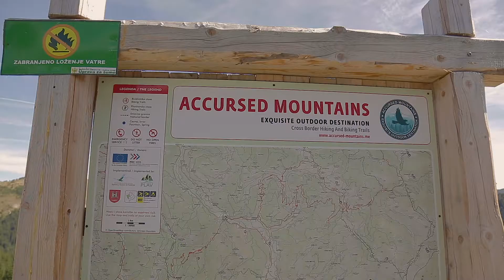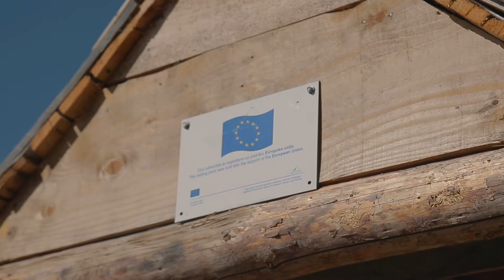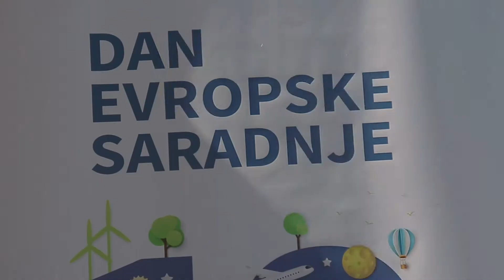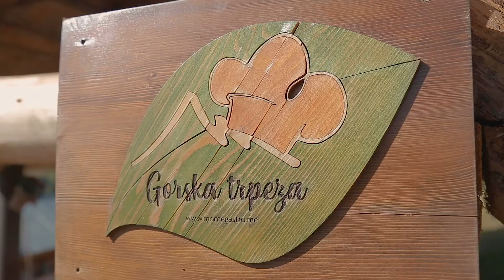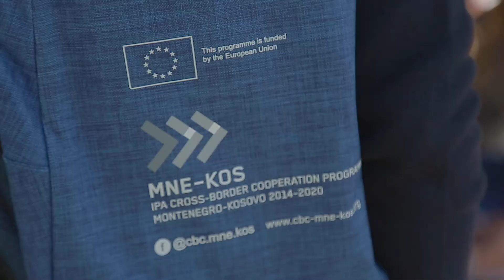Dan evropske saradnje, posjeta „Vujovom katunu“ na Čakoru - KADROVI